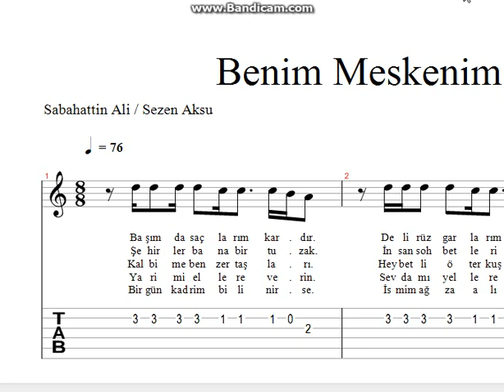Sezen Aksu Benim Meskenim Dağlardır Nota Tab